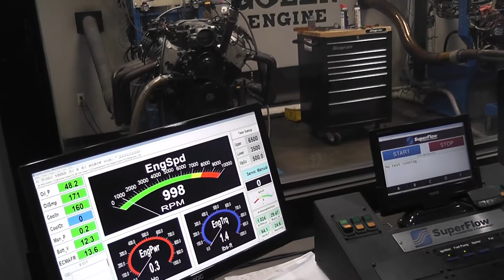Golen Engine LS for Joe Arone